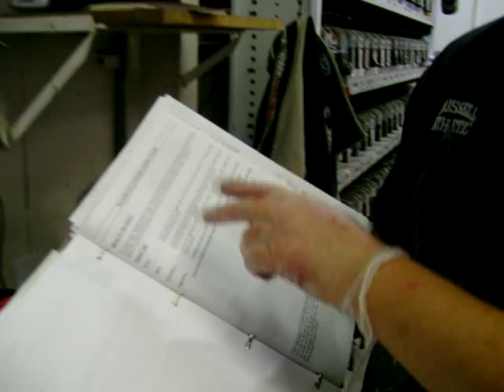Safty in MSDS(Material safety data sheet)